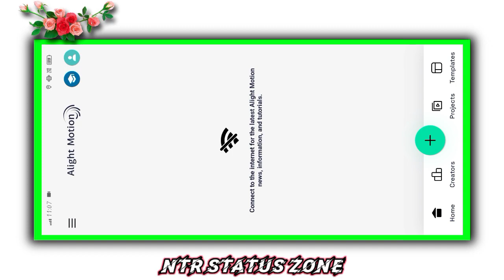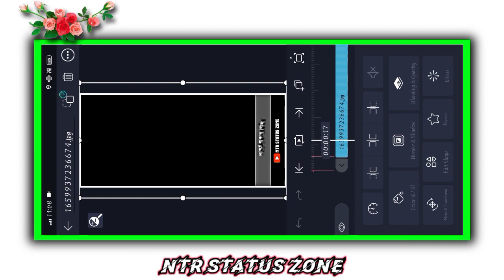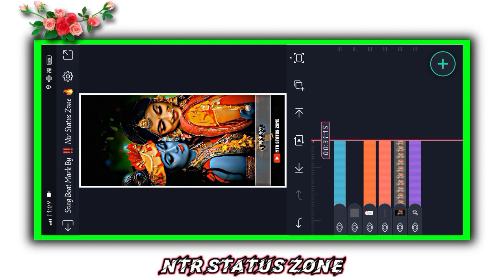Sathei Thakto Priya Monta Jure Song Status Editing Alight Motion 🥀 Dusmonto Raja Hotam Ami Status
Hello Friends
Welcome to Ntr Status Zone

🔴Some images, music Videos ,Graphics, Are show in this video May be copyright to Respected Owners, Not mine .

🔴 IF ANY CONTENT OWNER HAS SOME ISSUES WITH   VIDEOS PLEASE DIRECT MESSEGE ME ON INSTAGRAM OR ANY OTHER SOCIAL MEDIA AND I WILL REMOVE MY VIDEO.

1️⃣ ফেসবুকের ট্রেন্ডিং স্ট্যাটাস ভিডিও
2️⃣ বৃষ্টির দিনের স্ট্যাটাস ভিডিও
3️⃣ কার্টুন ফটো ভিডিও এডিটিং
4️⃣ নিওন কালার ইফেক্ট রিলস ভিডিও
5️⃣ কাইনমাস্টারে স্ট্যাটাস ভিডিও তৈরি
6️⃣ জন্মদিনের স্টাইলিস স্ট্যাটাস ভিডিও এডিটিং

How To Make Lyrics Effect Status Video Alight Motion
Light Effect Status Video Editing Alight Motion 2023
Editing Tutorial Video Alight Motion Xml
Sad Whatapp Status Video Editing Tutorial Alight Motion
How To Make Status Video For Kine Master 2023
Trending Purulia Sad Song Status Video Editing Tutorial Alight Motion
Top 20 Shake Effect Preset

 🙏THANKS FOR SUPPORT  YOU🙏